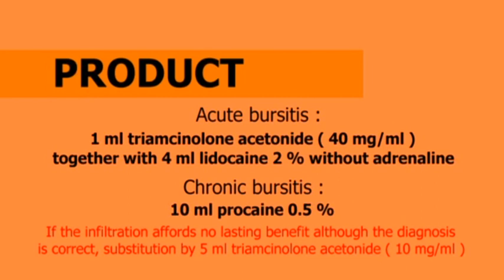Infiltration subdeltoid bursa, superficial part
How to infiltrate the subdeltoid bursa ; is there a difference between the subdeltoid and the subacromial part?  What's the difference in clinical image between an acute and a chronic subdeltoid bursitis?